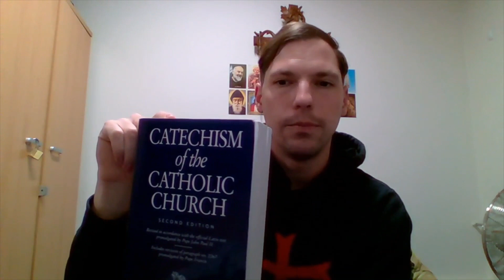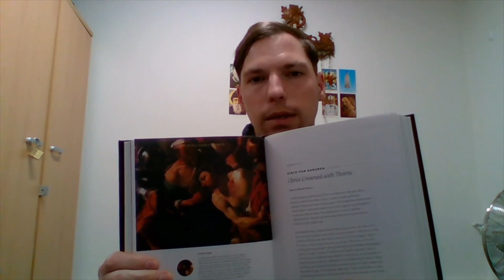Top 5 Items Every Catholic Needs to Survive the Army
Military History also includes the religious aspect of individual soldiers.  These 5 items should be able to help the Catholic Soldier or a regular civilian during their everyday life if they are utilized properly.

➤ If you are interested in the stock market, follow my link and join me on Robinhood and receive 2 FREE STOCKS